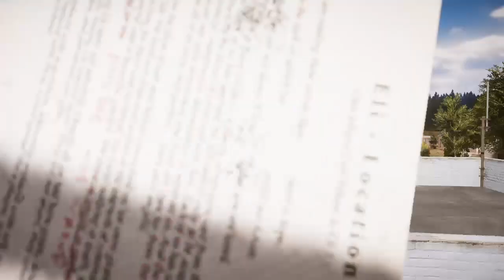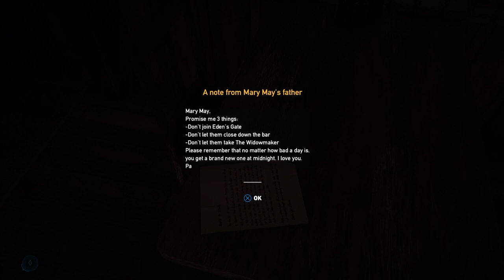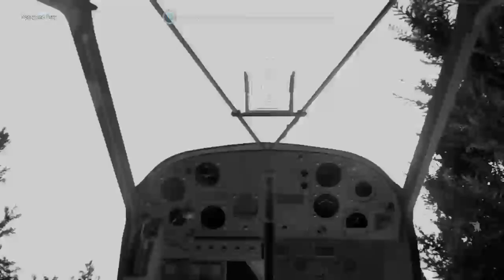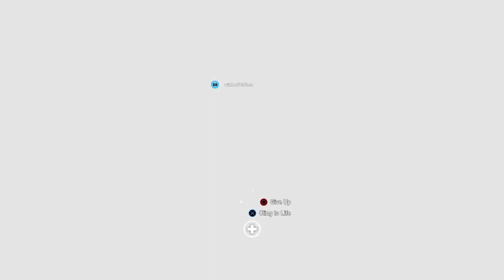Farcry 5 - gameplay - Lets play - Casual - fishing - freeroam - beast mode.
Progressing through Farcry 5 in style